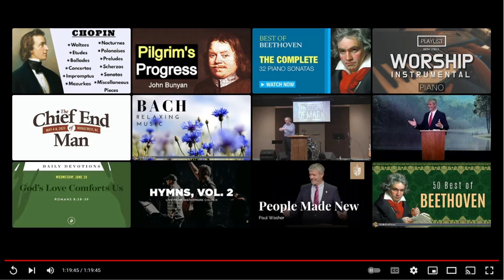The Ability to Overcome - Philippians 4